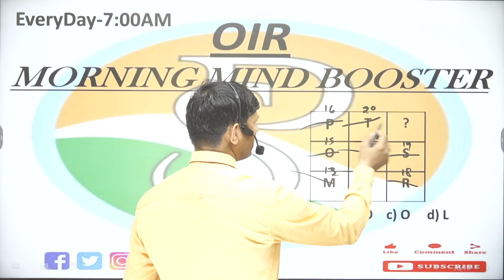P T M|| T Q N ||? S R|| a)u b) o c) qd)l